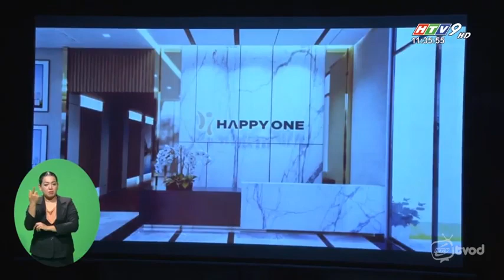HTV9 đưa tin về Lễ ký kết hợp tác và phát triển khu căn hộ biệt lập 4 0 Happy One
KHU CĂN HỘ BIỆT LẬP 4.0 HAPPY ONE
Đầu tư & phát triển bởi VẠN XUÂN GROUP
🏢26 QL13, Phường Phú Hòa, Tp Thủ Dầu Một
Hotline: 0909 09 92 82